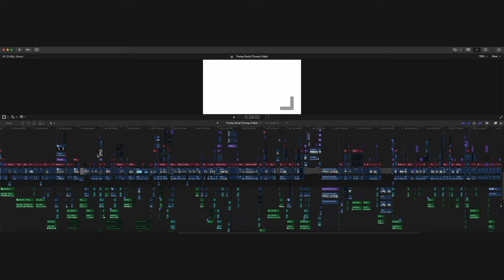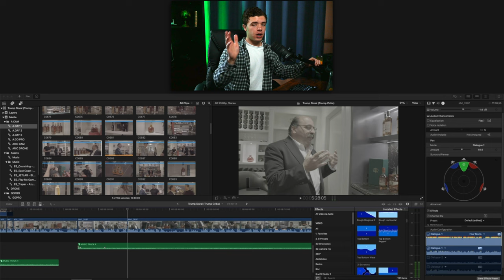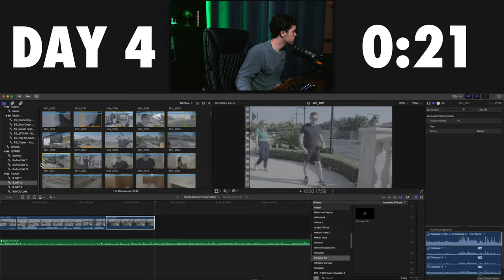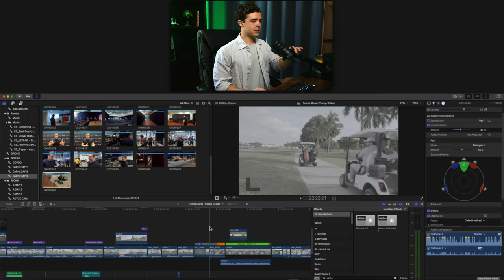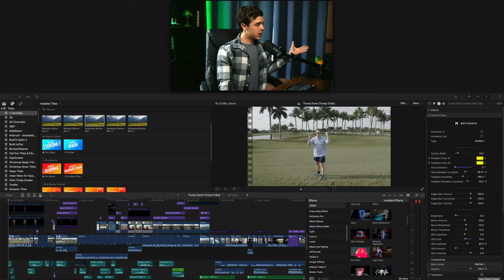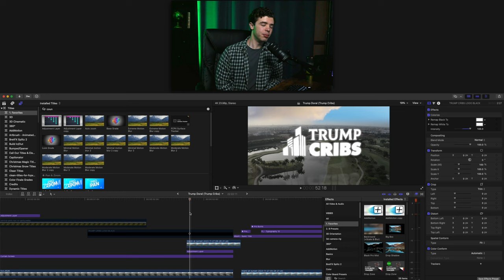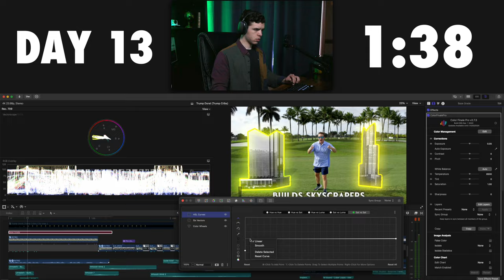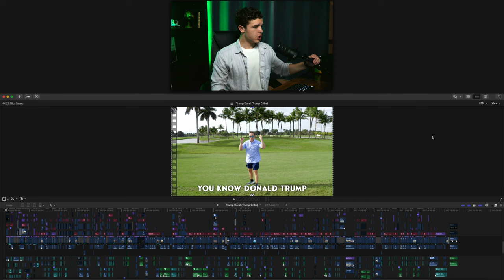I Spent 14 Days Editing ‘Trump National Doral’ | Full Session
My new most complicated timeline.

TIMESTAMPS
0:00 Intro
1:05 Day 1
5:12 Day 2
9:24 Day 3
12:19 Day 4
17:44 Day 5
21:24 Day 6
26:11 Day 7
31:30 Day 8
36:11 Day 9
39:28 Day 10
43:19 Day 11
46:53 Day 12
50:37 Day 13
55:37 Day 14